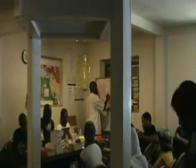Bible Class part#6 July 2,2011 M2U00156